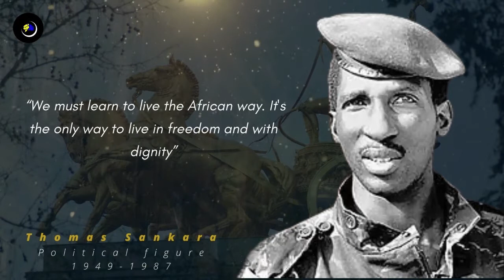quotes by Thomas Sankara, a revolutionary leader who changed Burkina Faso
Thomas  Sankara was a Burkinabé military officer, Marxist revolutionary, and pan-Africanist who served as President of Burkina Faso from his coup in 1983 to his deposition and murder in 1987. Viewed by supporters as a charismatic and iconic figure of revolution, he is commonly referred to as "Africa's Che Guevara"
After being appointed Prime Minister in 1983, disputes with the sitting government led to Sankara's eventual imprisonment. While he was under house arrest, a group of revolutionaries seized power on his behalf in a popularly-supported coup later that year.Aged 33, Sankara became the President of the Republic of Upper Volta. He immediately launched programmes for social, ecological and economic change and renamed the country from the French colonial name Upper Volta to Burkina Faso ("Land of Incorruptible People"), with its people being called Burkinabé ("upright people"). His foreign policies were centred on anti-imperialism, while he rejected aid from organizations such as the International Monetary Fund. Sankara welcomed foreign aid from other sources but tried to reduce reliance on aid by boosting domestic revenues and diversifying the sources of assistance.
About this Channel:
This channel highlights various subjects that reach from quotes from extraordinary personalities at any point lived, health, relationships, love, psychology, personal development, inspiration, fascinating realities, and significantly more.

We are energized about picking up, developing, and moving others to be simply the absolute best form; and we commit a lot of time and work to creating these recordings to share (and illustrate) the information we gain through our adoration for research.

We really want to believe that you appreciate watching our recordings, however much we appreciate making them, and that you'll track down something to detract from everyone.